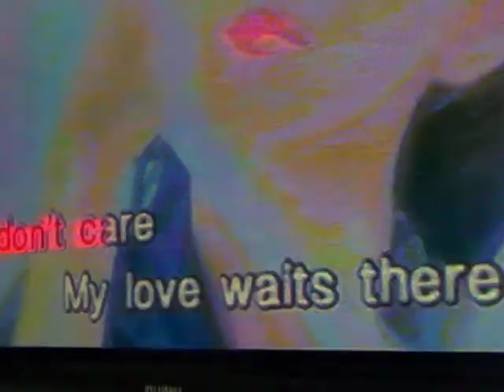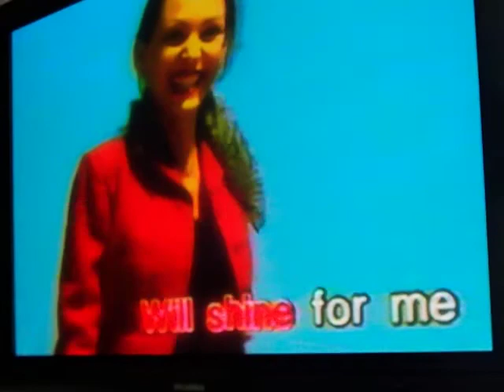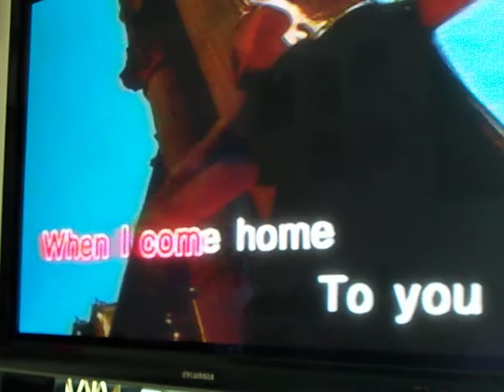I LEFT MY HEART IN SAN FRANCISCO (LINDA GOLDSBY)